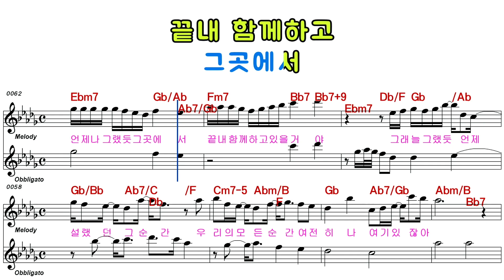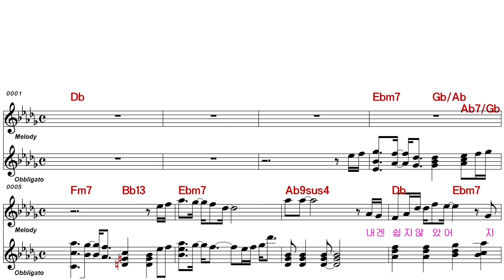이창섭ㅡ그래 늘 그랬듯 언제나ㅡ여자키ㅡELF 919ㅡ30690